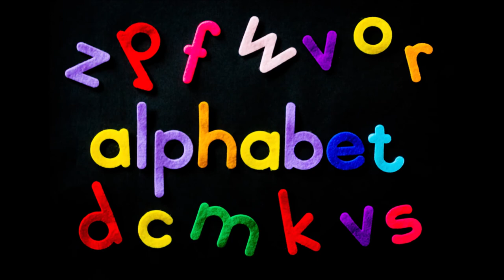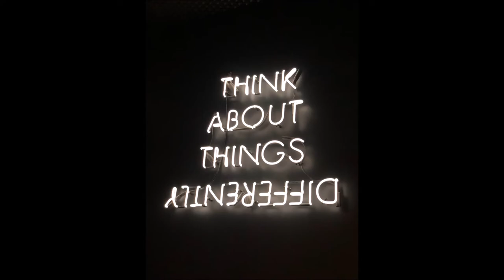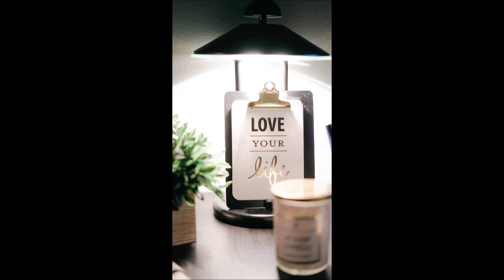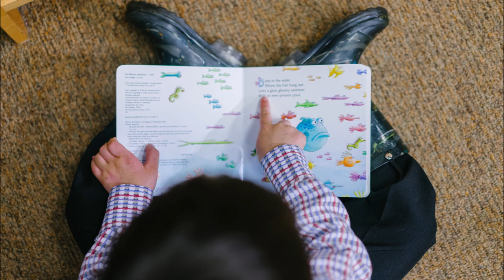Best Parenting Tips by Abraham Hicks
Every parent needs to hear this.  Abraham Hicks is the world's best teacher. I wish  I knew it some 20 years ago.
One of my fav. part starts from 4:37 with a question. Please check it out and give it thumbs up if it helps you in any way.

++Children learning reading.

** Giving thanks to all the people on Pexels. Pictures in this video are provided by Pexels.com

You can learn more about Abraham-Hicks and see when the next workshop is by visiting